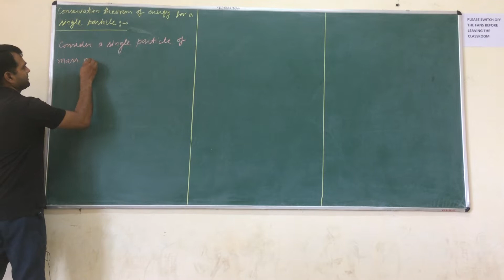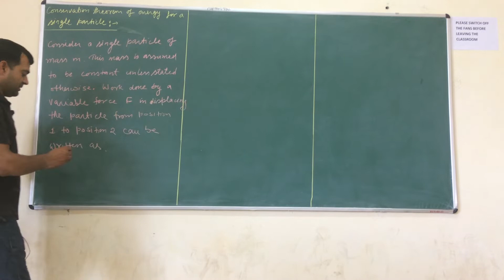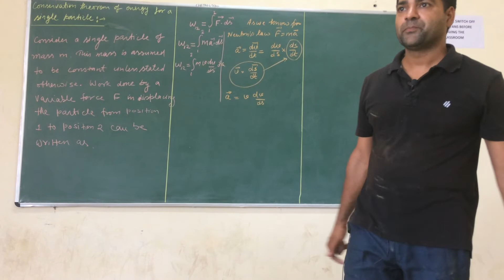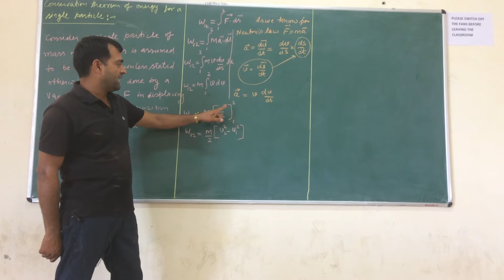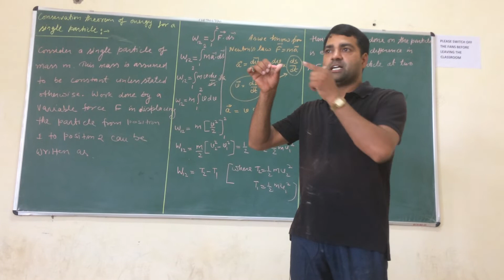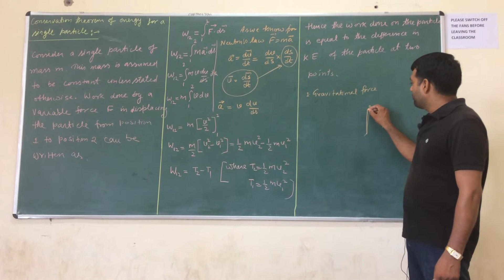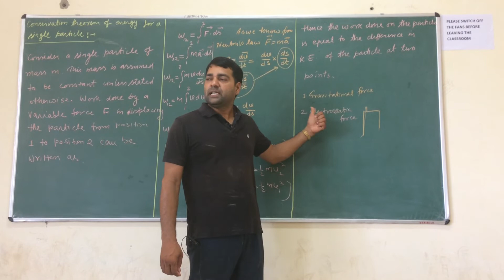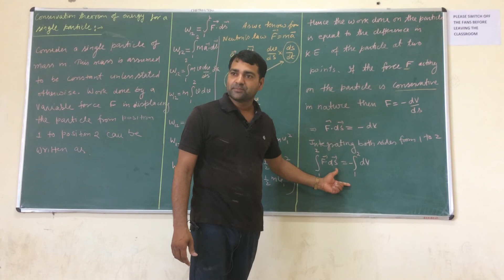LEC -5 Conservation of energy for a particle